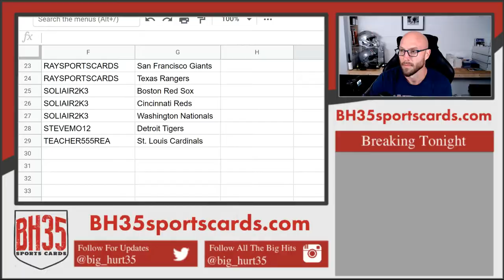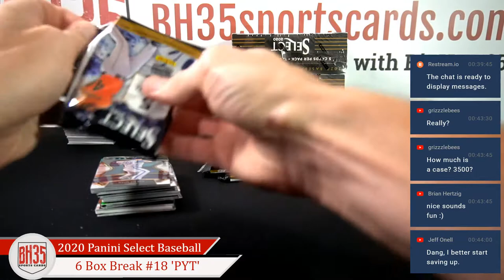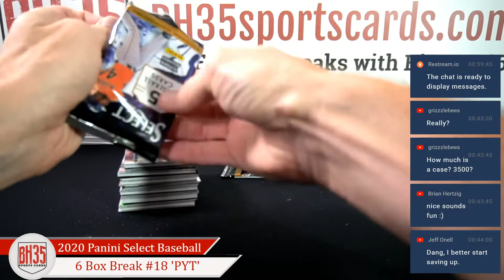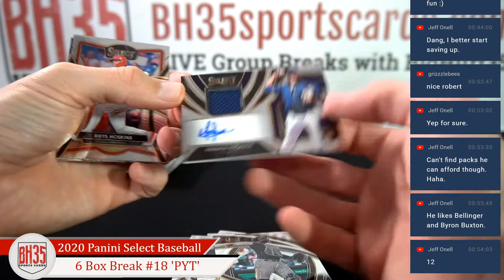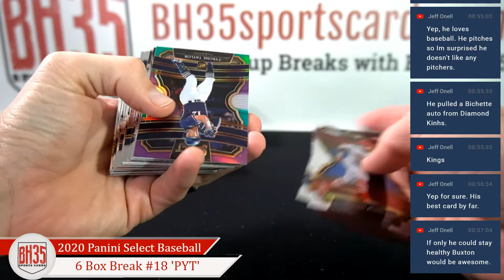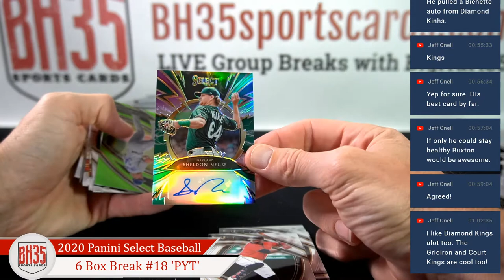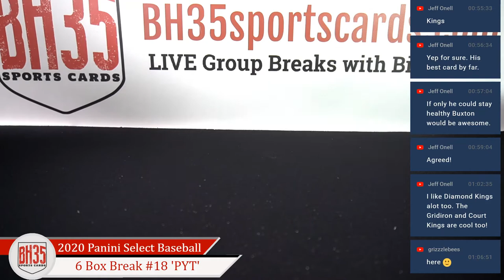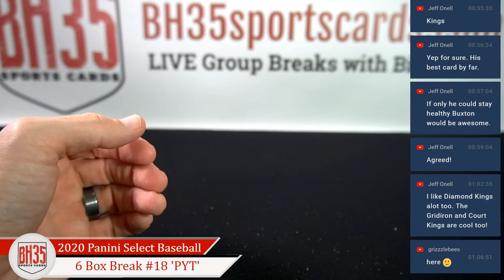2020 Panini Select Baseball | 6 Box Break #18 Pick Your Teams